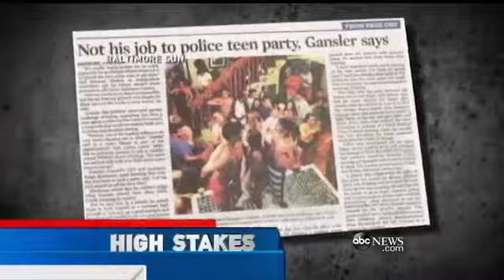Cracking Down on Parents and Minors for Underage Drinkin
When children hold parties with underage drinking, there can be consequences for parents.